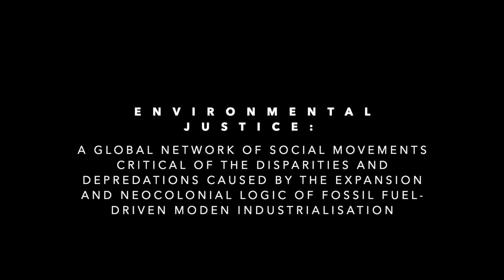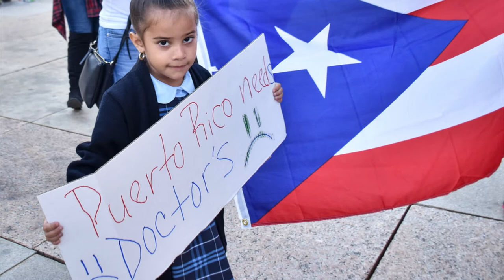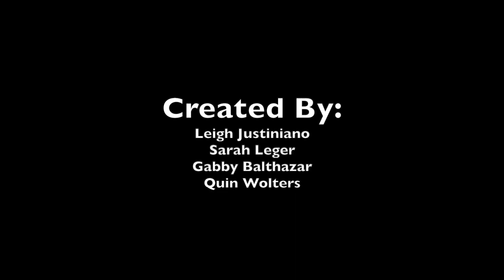Hurricane Maria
Our current ecological crisis has become globalized although it disproportionately affects people based on race, religion, gender, class, and so forth. Hurricane Maria altered both the physical and emotional landscape of Puerto Rico. Through the compelling personal narrative of Puerto Rican resident Edric Toro, and analyzing the conditions prior to the storm's arrival, it is clear the hurricane exposed already existing oppressive political, social, and economic structures. Puerto Rican’s often feel like second-class citizens as they have faced a lack of care and governmental aid throughout history, and this storm only reinforced this idea. In the following digital essay we explore the issue of environmental justice through the tragic events of Hurricane Maria.